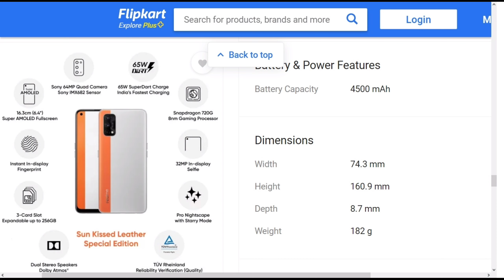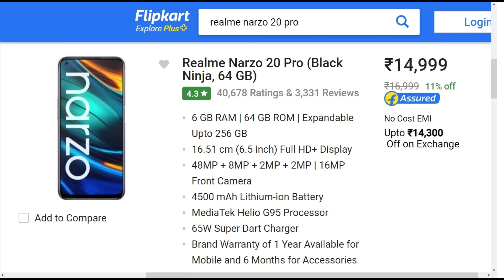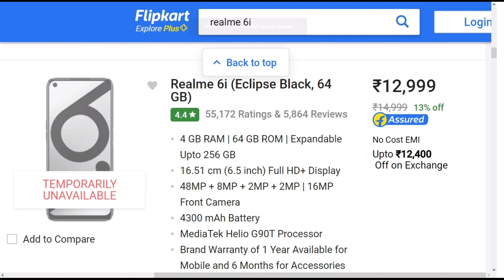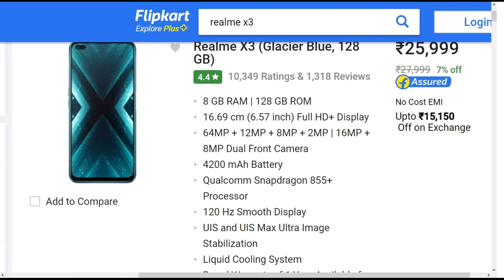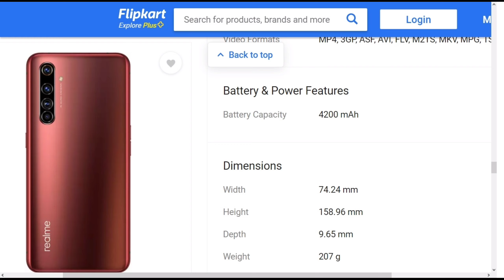Top 10 Realme Mobiles 🔥 Full HD+ 90Hz Display 🔥 BEST Gaming Mobiles 🔥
Command your Best Mobile
Write Pros & Cons Your Used Mobiles
Our Commands are helpful for our Friends 👍